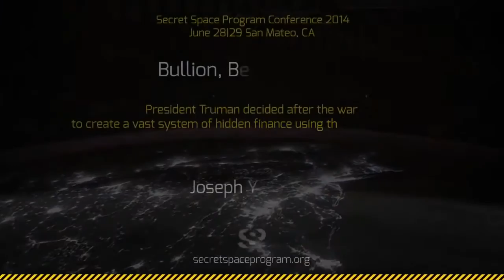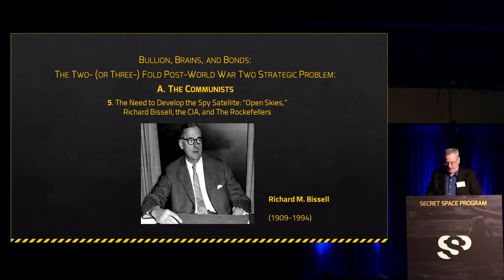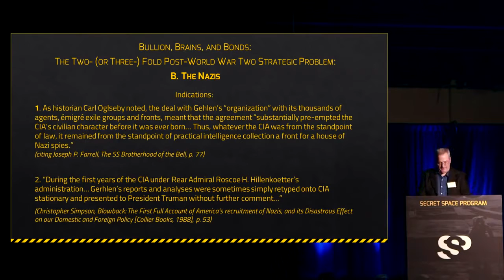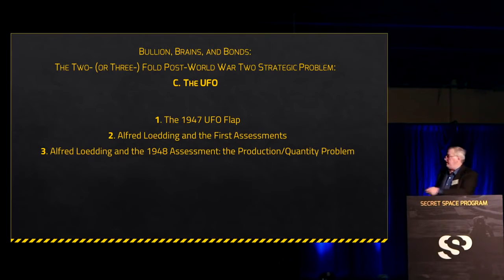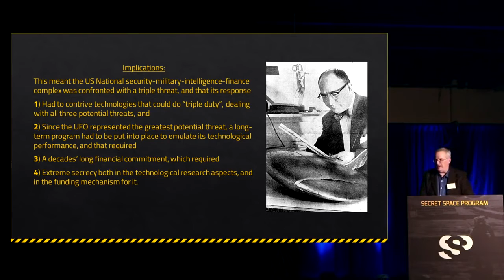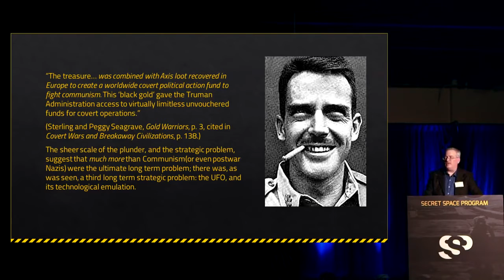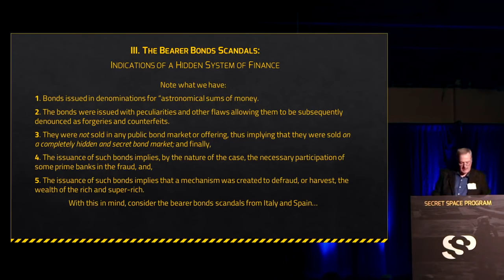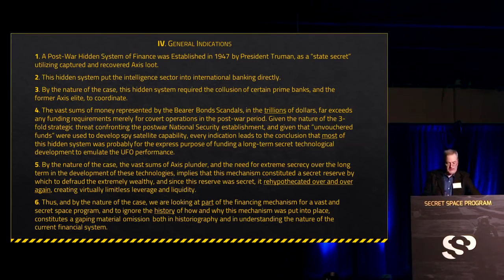Historical and Cultural Analysis of the Breakaway Civilization - J.P. Farrell